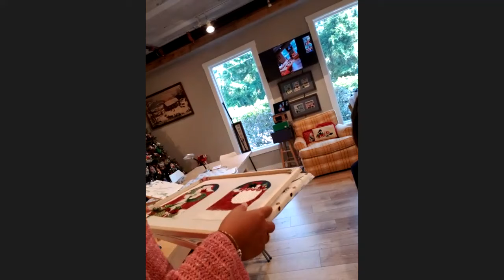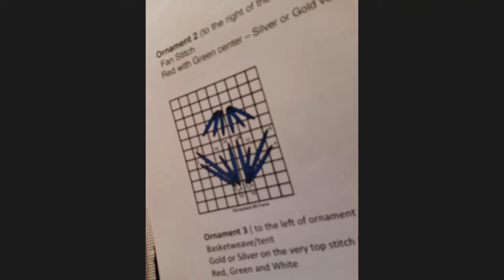52721 TREE AND ORNAMENTS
Tree and Ornaments May 27th